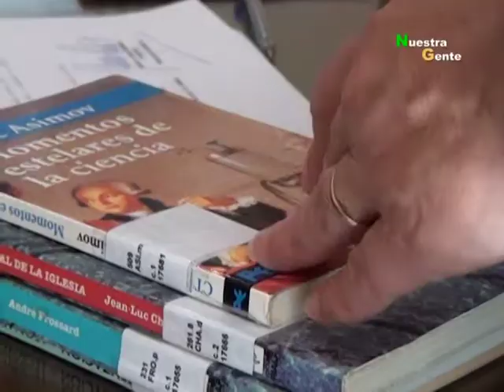Donación de Libros